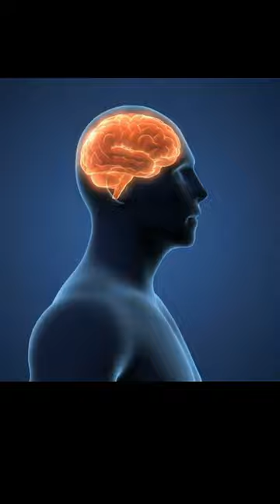Room Heater जलने से मौत | Room heater Best quality and price